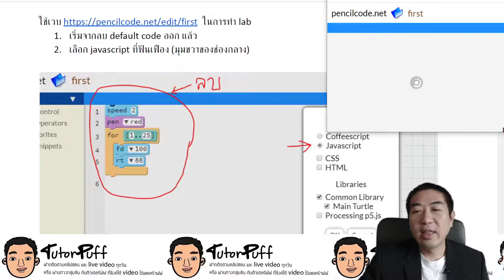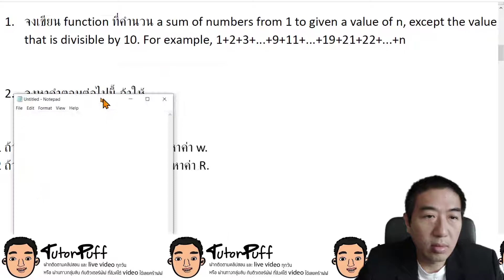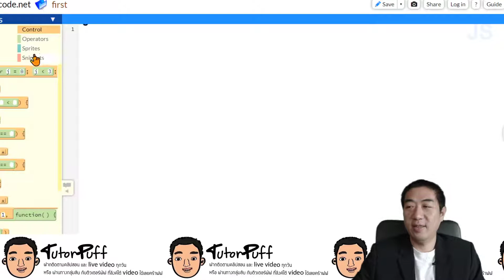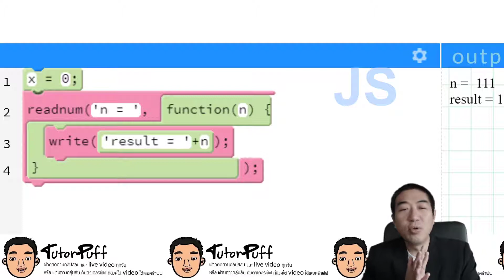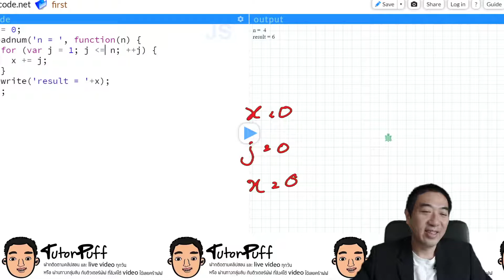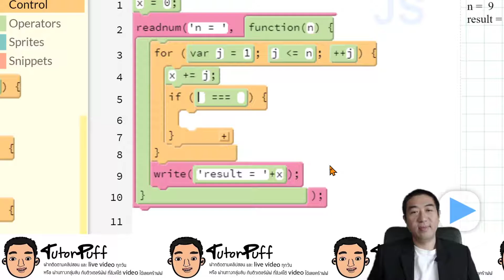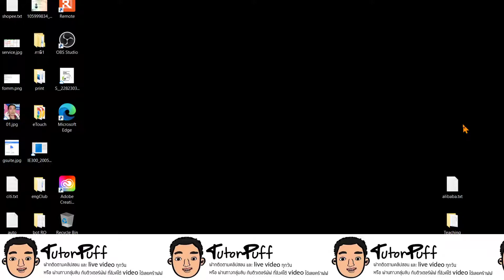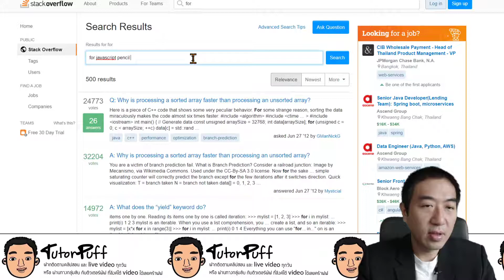2020 09 02 08 06 12 PencilCodeW3